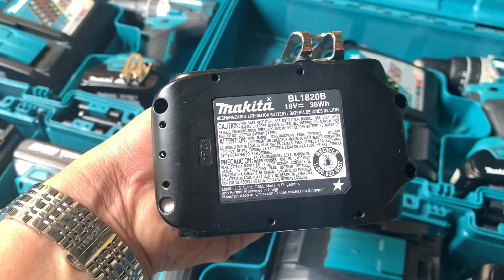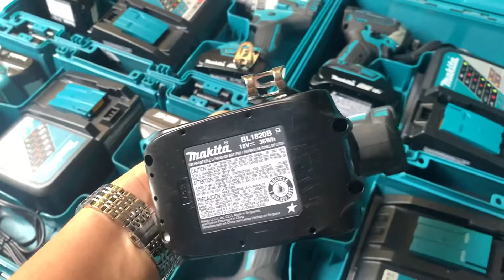Thanh ly Makita xph 12 Giá 2tr550k , Makita xdt 14 Giá 1tr5, Makita xdt 12 Giá 1tr8, Makita xdt 13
Thanh ly Makita xph 12 Giá 2tr550k , Makita xdt 14 Giá 1tr5, Makita xdt 12 Giá 1tr8, Makita xdt 13 Giá 1tr6